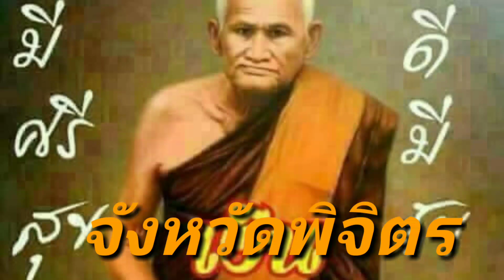สมบัติพารวยด้วยนุชฟอร์มไลฟ์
พารวยด้วยนุชฟอร์มไลฟ์ มีลูกต้าสนใจมากมาย